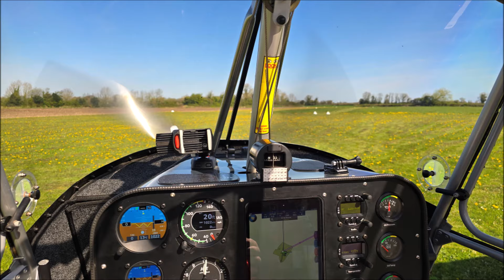His second time, in a Microlight!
@NoelConnolly I borrowed some of your footage for this video from 2 years ago, on our first flight. I didn't have my cameras today so had to spice it up!

FXW has changed and so has the weather!